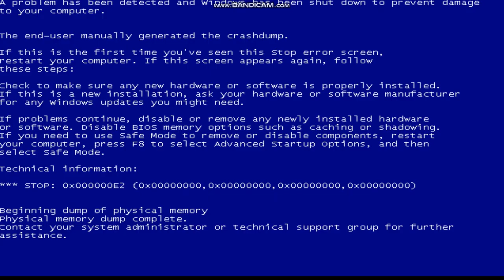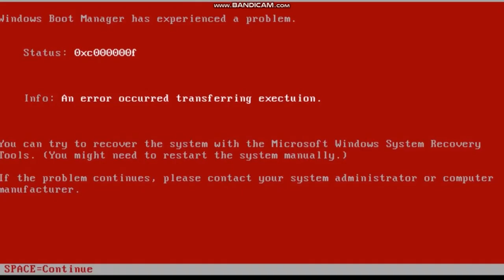Sonic Error 2 - Full Gameplay - No Commentary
Sonic.exe??!!??!!!??!!!??

(( Sonic Error 2 ))